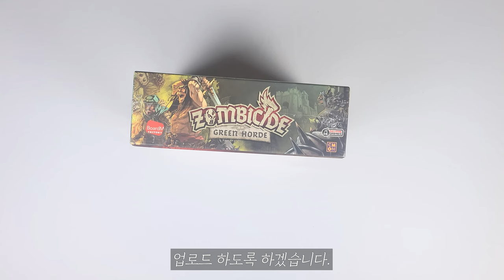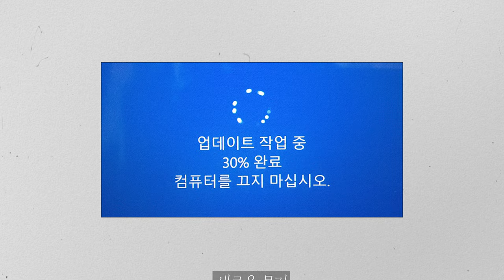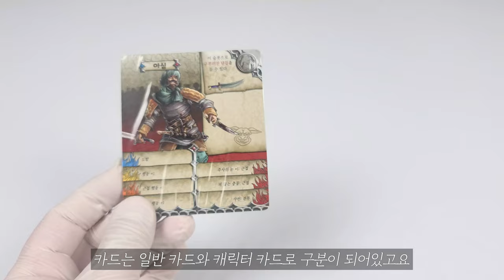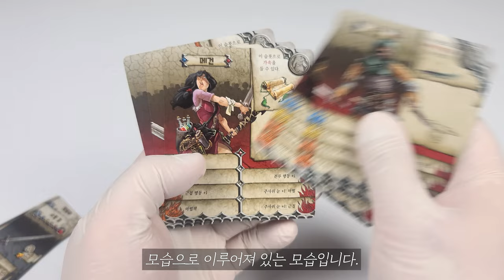🧟‍♂️ 좀비 게임인데 이제 거기에 오크를 곁들인│좀비사이드 : 그린호드│보드게임 언박싱 🧟‍♀️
게임 정보

디자이너 : Raphaël Guiton, Jean-Baptiste Lullien, Nicolas Raoult
출시일 : 2022.06 (한글판 기준)
한글판 퍼블리셔 : 보드엠

게임 사이즈 & 무게
가로 31cm
세로 31cm
높이 10.5cm
무게 2.9kg